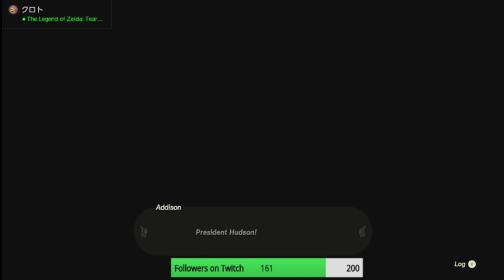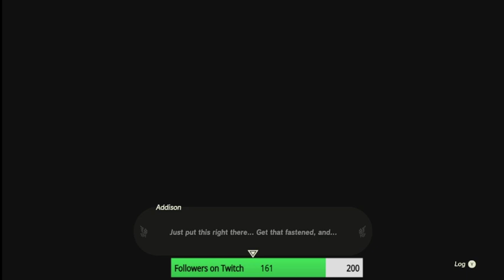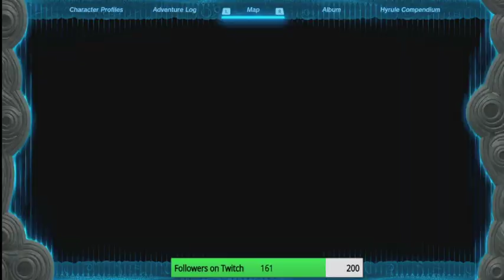Legend of Zelda Tears of the Kingdom part 10